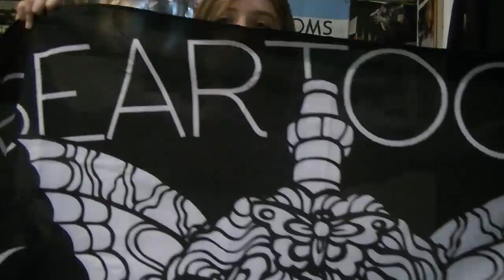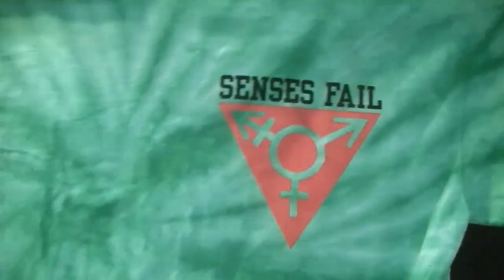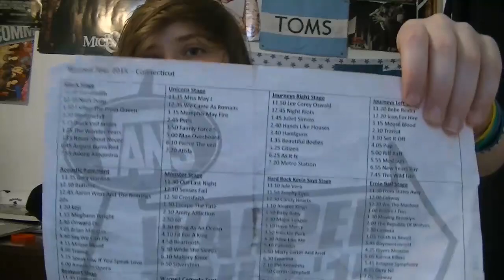Concert Talk: Warped Tour 2015 - Hartford, CT 7/12/15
My experience / haul of vans warped tour!